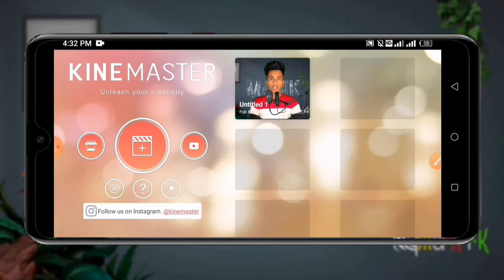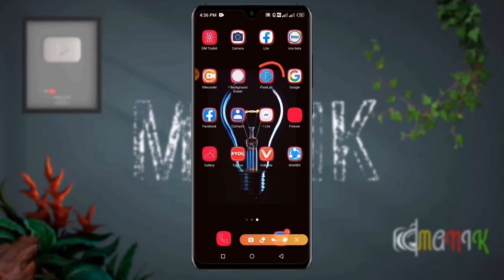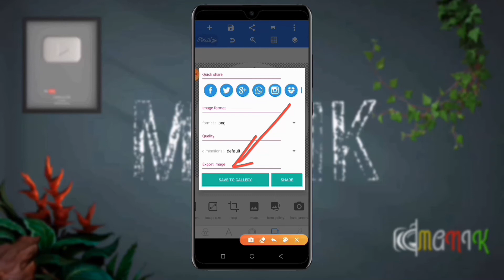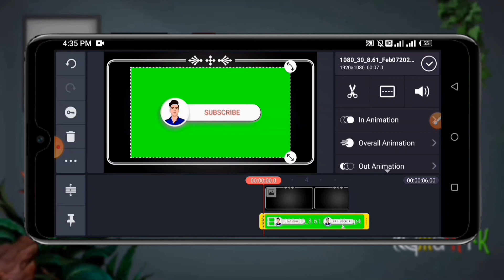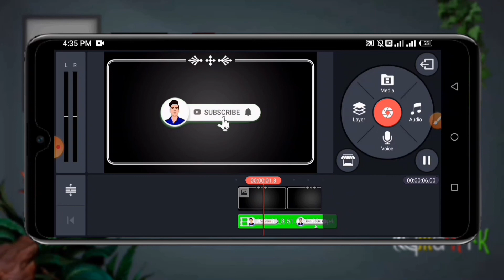How to make 4K Subscribe Button on Android || Bangla Triple Tech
আসসালামু আলাইকুম

তো আপনি যদি জানতে চান। তাহলে আজকের ভিডিওটি সম্পুর্ন দেখুন।